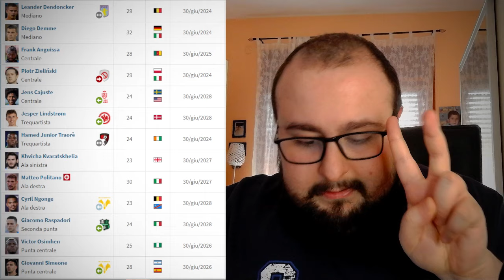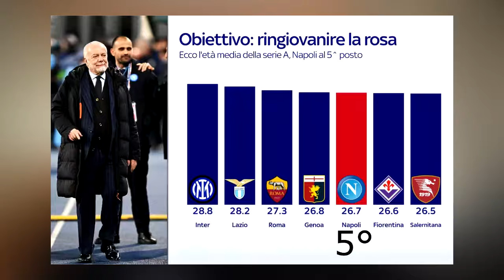Paolo del Genio HA RAGIONE, ma il Napoli è PRONTO alla RIVOLUZIONE?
Ormai siamo tutti consapevoli del fatto che questo Napoli abbia raggiunto, con lo Scudetto, la fine di un ciclo. In merito a questo, Paolo del Genio ha voluto sottolineare la necessità di una RIVOLUZIONE per poter ripartire in maniera importante. La domanda quindi sorge spontanea: ma il Napoli è PRONTO alla RIVOLUZIONE?

CAPITOLI VIDEO🔻
00:00 Introduzione
1:23 Il pensiero di Del Genio
2:47 Analisi della situazione contrattuale della rosa
10:04 Il Napoli è PRONTO alla RIVOLUZIONE?
17:22 Conclusione e saluti